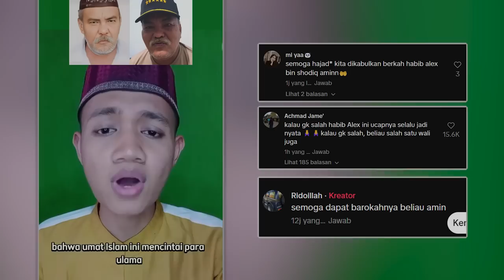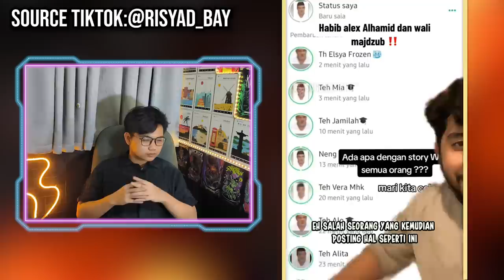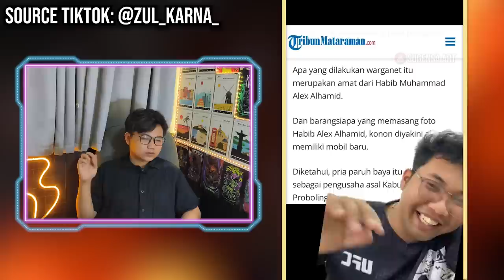TANGGAPAN PARA USTADZ SEBAR FOTO HABIB ALEX DI WA!!! FOTO HABIB ALEX VIRAL